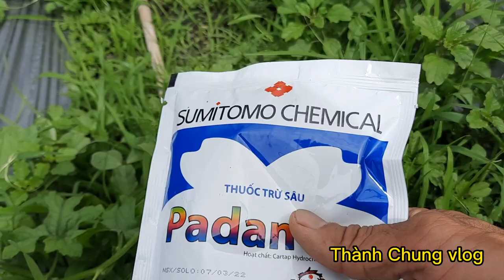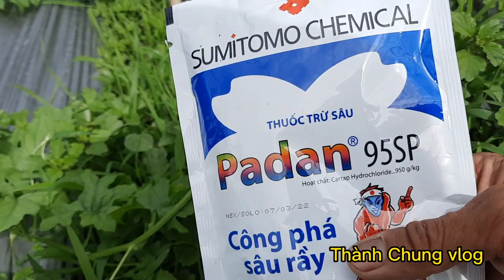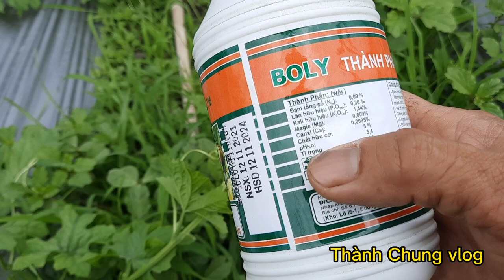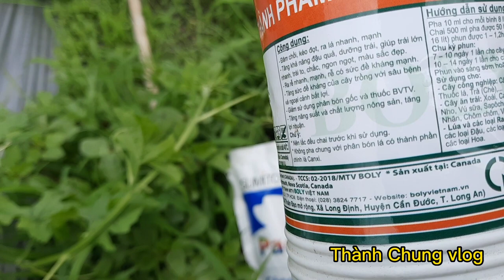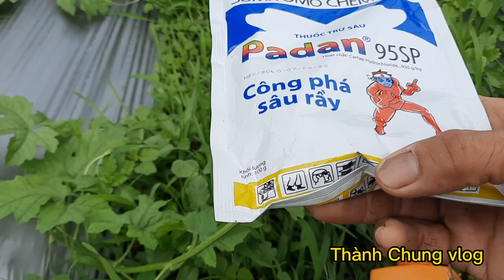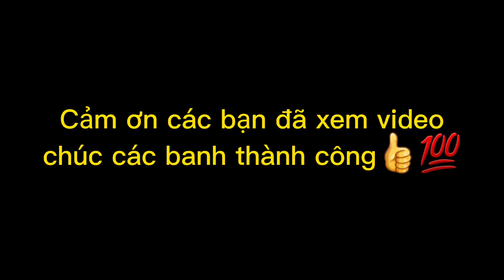Chia sẽ cách bón phân và phun thuốc cây khổ qua 8 đến 15 ngày tuổi